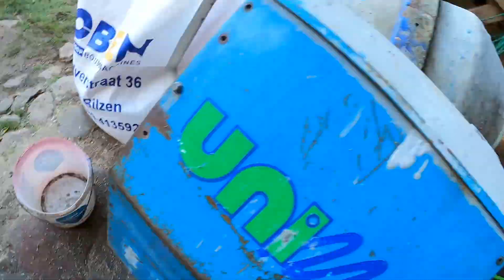Przemysłowy Zawrót Głowy Taśmowe Czyszczenie i Zaprawianie Zboża# Gościnnie GR Wika :)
Witajcie. W taki sposób szybko i skutecznie zostało wyczyszczone i zaprawione zboże. Jeśli jest ktoś zainteresowany taką czyszczalnią to link poniżej.
Pozdrawiam :)